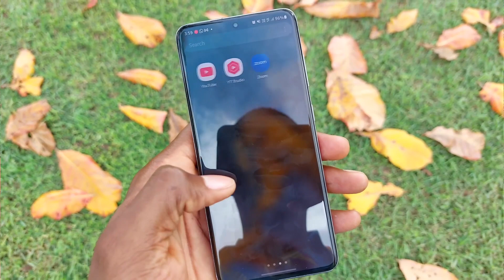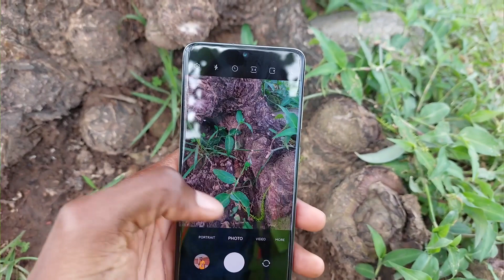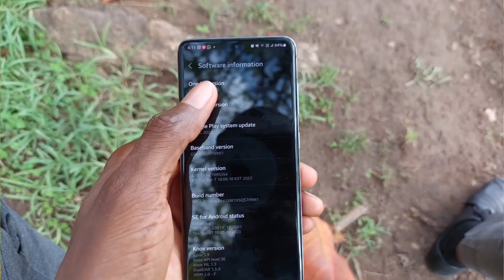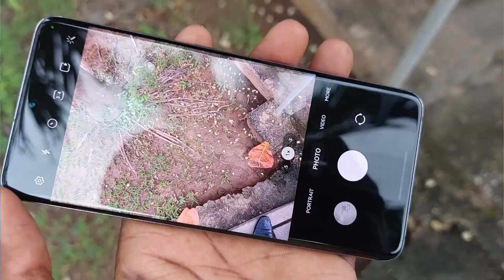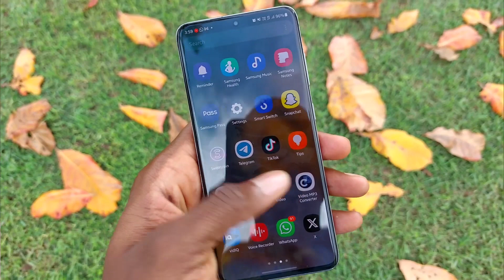Samsung Galaxy S20 5G Review and Updates 2023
Welcome back to Just Know It.
Samsung’s Galaxy S20 and S20 plus and the S20 FE  are seriously an underrated phone - featuring a compact design with flagship specs except for the S20 FE, even 3 years later in 2023 - this phone holds its own and works great on Android 13 and one UI 5.0 or 5.1

Today, I bring you a review and updates of the Samsung Galaxy S20 phone flagship phone in 2023. I feel like this phone and the Samsung Galaxy S20 plus can compete with the iPhone 13 and Samsung galaxy S21, S22 and S23